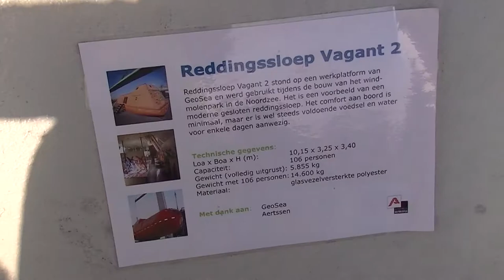UITtesters achter de schermen bij DEME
Tijdens de herfstvakantie konden Antwerpse jongeren de Haven van Antwerpen UITtesten. In dit filmpje krijgen ze een unieke blik achter de schermen bij baggerbedrijf DEME.